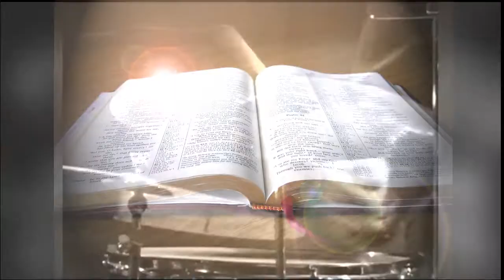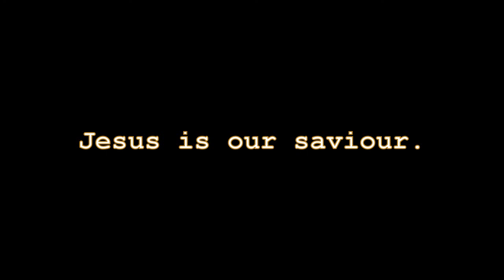Summer Fig Tree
When you see the signs, you should know the times.  We understand what the seasons are by looking around us.  When the fig tree grows new and tender green branches and makes new leaves, you know that summer is near.

What happens in summer?  It gets hot.  It can get dry.  Some branches wither; and men gather them, and cast them into the fire to be burned.  Weeds are also gathered and burned in fire.